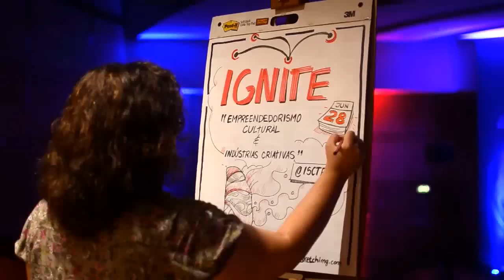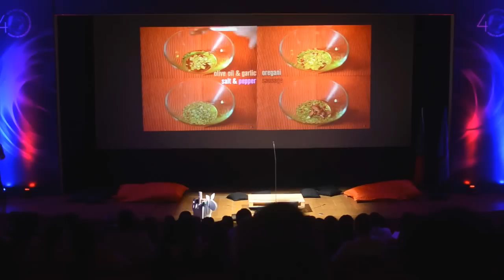VIDELICIOUS - Programa de Empreendedorismo Cultural do AUDAX - Ignite Portugal Cultural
Apresentação VIDELICIOUS Hugo Alexandre Cruz no Programa de Empreendedorismo Cultural e Indústrias Criativas do AUDAX no Ignite Portugal Cultural.